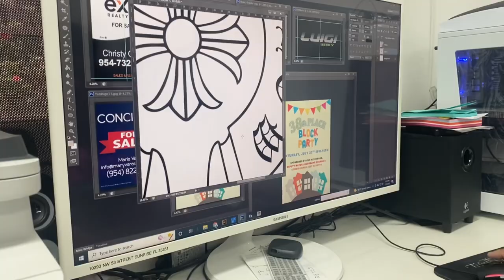I Customized a Table for King CID😱|| Rosewood Customs